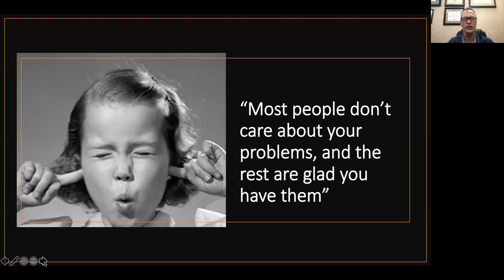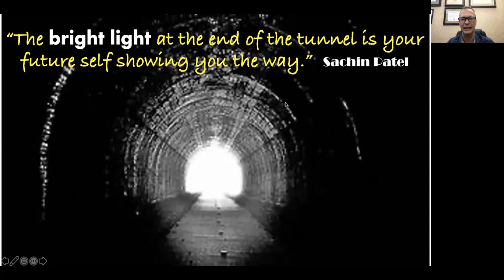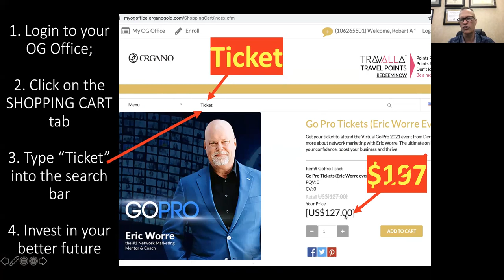The Best Networkers find a way to stay Optimistic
0:00 - Optimism is associate with Better Health, Happiness and Success.
2:02 - 3 day of Power Training with Eric Worre and Tony Robbins
2:16 - Organo Special Price Ticket

JOIN OUR NEXT "Thriving in the New Economy"
Every Saturdays at 1pm CST
Zoom Meeting ID: 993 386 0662
Password: Flourish